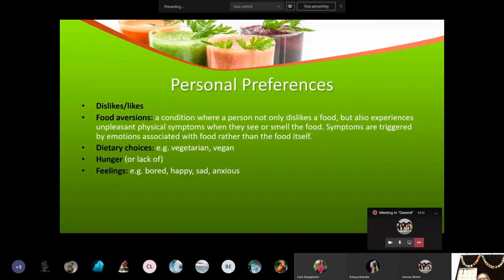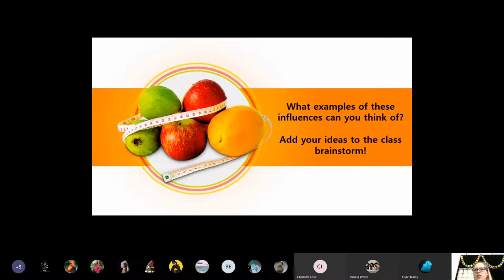Online Learning at Stephen Street Campus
Some of our Year 12 students share their online learning experience at Concordia Lutheran College.